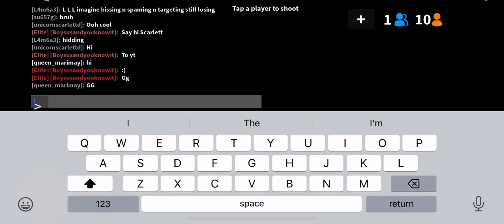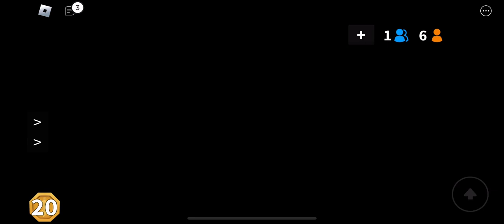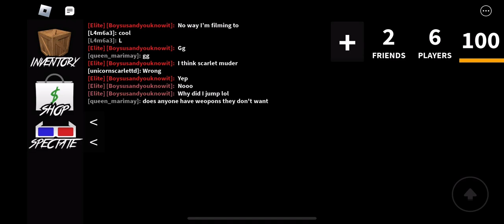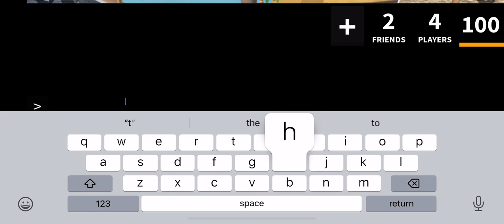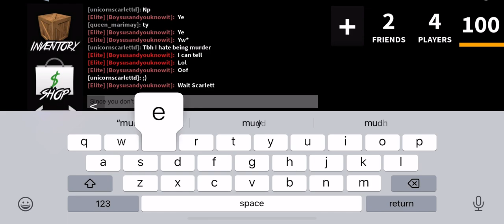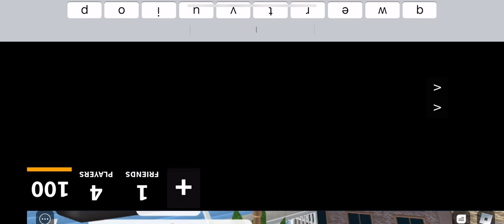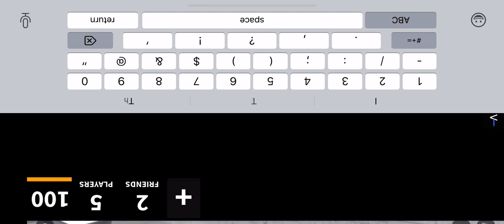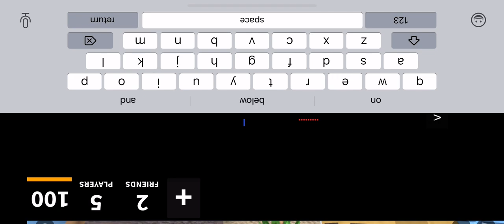Guys I told some bad new!